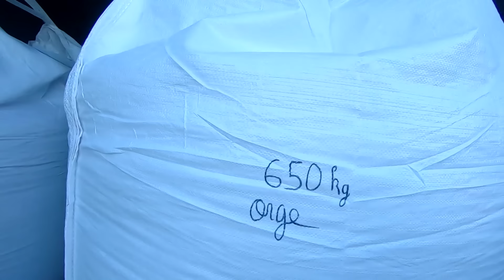disquage champ apres maraichage + manif agriculteur, je vous en parle un peu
Bonjour,
aujourdhui video courte pour une fois...
je vous montre le nettoyage de la parcelle de maraichage, apres avoir nettoyer le paillage et les supports a tomates.
je passe un coup de disque pour egaliser le champ
en seconde partie je vous touche un mot sur les manifestations agricoles de ce mois de janvier.

N'hesitez pas a nous rejoindre et a aimer
notre page FACEBOOK: